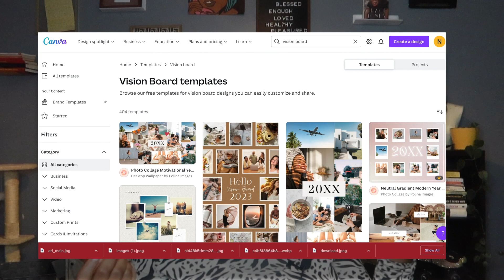Why I was anti-2023 reset this year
I usually am all about the new year reset, the new year new me; I love the vision boards and enjoy reanalyzing my goals and accessing the changes I need to improve. I love that shit; inject my veins. New year, new me is usually my thing; something felt incredibly different for me this year. I wasn’t feeling it, and Im going to go into why with today's video.

Become a Ms. Vixen Patron and get access to youtube content first & other extras!